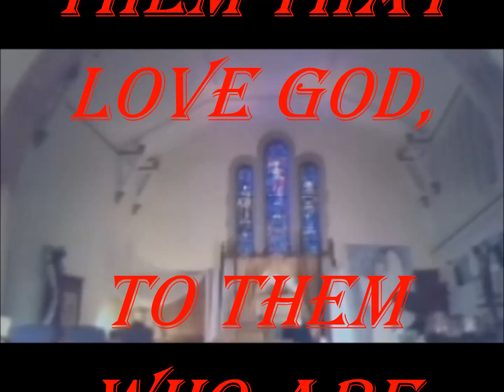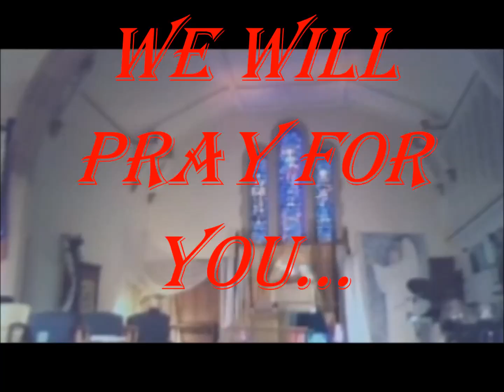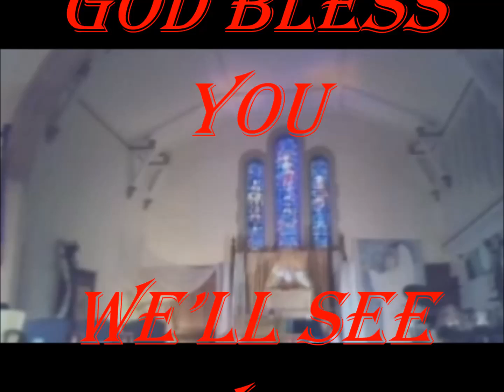DORIS SWARTZ PREACHING ON ROMANS 8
DORIS SWARTZ PREACHING ON ROMANS 8. CHIT CHAT... WRITE SHARE YOUR COMMENTS AND PRAYER REQUESTS… WE WILL PRAY FOR YOU… VIDEO BY THE VILLAGE CARPENTER WORLD WIDE MINISTRIES, PUBLISHING HOUSE, BIBLE SCHOOL, OS PUBLISHING, ME SHED CHURCH and GALACTIC ORDAINED MINISTRIES at GOD’S HOUSE INTERNATIONAL see TheVillageCarpenter.info or GalacticOrdainedMinistries.Space Father God… Thank You For A Wonderful Day GOD BLESS YOU WE’LL SEE YOU IN HEAVEN WITH JESUS… and WITH PASTOR DORIS SWARTZ...